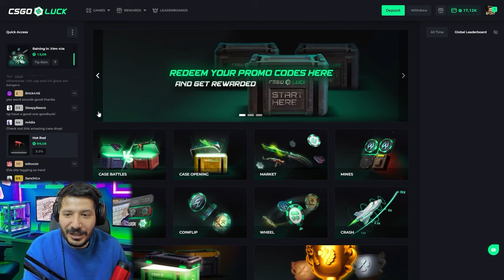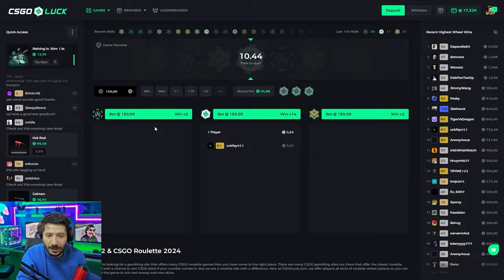EFSANE BIÇAK KATLATAN SİTE Csgoluck Promo Code